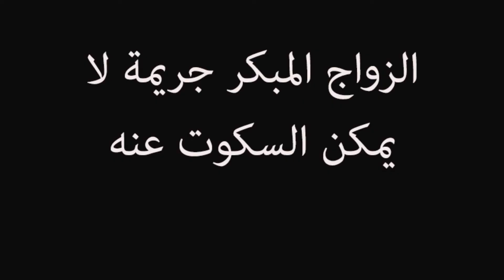Projet fin d’année 2018/2019 à nous étudiant 👨‍🎓📷🎥